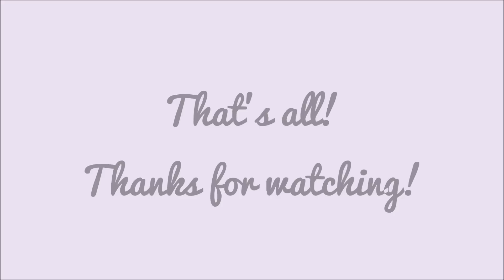American Girl Movie Grace Stirs Up Success Movie Photos! *SPOILERS!*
This is just 7 photos for the upcoming AG movie so that's why it's just short! For the people who wants a surprise and see this video, this is for you. For the people who don't want to see it, then don't watch this.